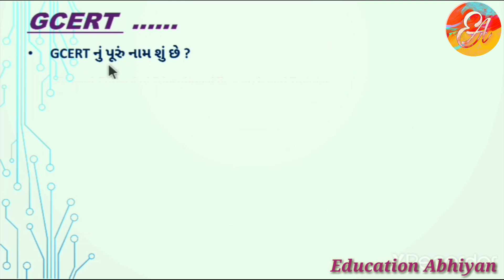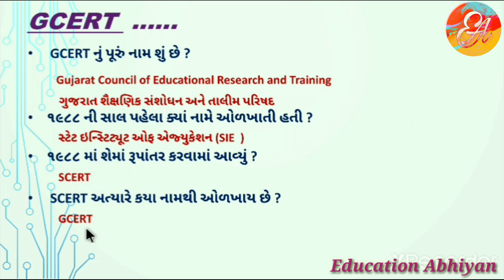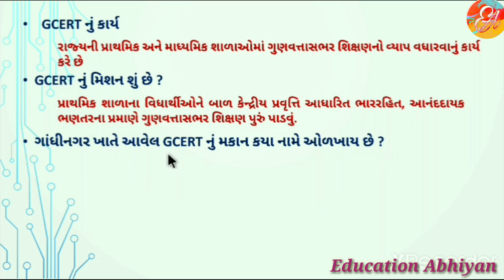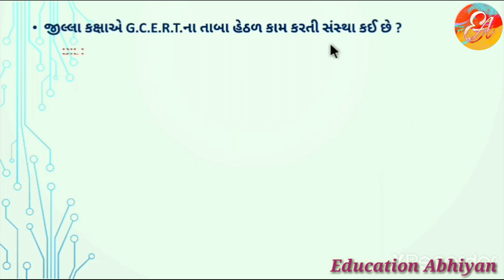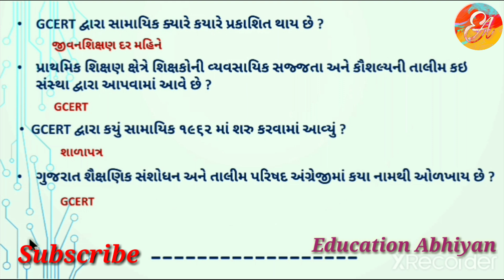GCERT | gcert Most Imp questions | gcert prashno | જીસીઆરટી ઉપયોગી પ્રશ્નો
School Inspector Exam 2022 | GCERT | gcert Prashno | જીસીઆરટી પ્રશ્નો | સ્કૂલ ઇન્સ્પેક્ટર પરીક્ષા  પ્રશ્નો

👉 RTE Act 2009 ઉપયોગી પ્રશ્નો

👉 ગુણોત્સવ 2.0 અગત્યનાં પરીક્ષાલક્ષી પ્રશ્નો

૧. પ્રજ્ઞા અભિગમ સાહિત્ય વિશે.

૨. પ્રજ્ઞા અભિગમને લગતાં ઉપયોગી પ્રશ્નો..

૩. RTE act, SMC , SEB અને ગુ.રા.શા.પા.મંડળ અંતર્ગત ઉપયોગી પ્રશ્નો..

૪. નવી શિક્ષણ નીતિ ૨૦૨૦ વિશે...

૫. સ્કૂલ ઓફ એક્સિલન્સ અંતર્ગત ઉપયોગી પ્રશ્નો.

૬. ગુણોત્સવ 2.0 અંતર્ગત ઉપયોગી પ્રશ્નો...

૭. SCE (શાળા સર્વાંગી મૂલ્યાંકન ) અંતર્ગત ઉપયોગી પ્રશ્નો

૮. GCERT અંતર્ગત ઉપયોગી પ્રશ્નો...

૯.શૈક્ષણિક અને બાળ મનોવિજ્ઞાન અંતર્ગત ઉપયોગી પ્રશ્નો.

૧૦. શિક્ષણ વિભાગને લગતાં કેટલાંક ઉપયોગી ફૂલ ફોર્મ ( full forms )...

૧૧. પ્રવર્તમાન પ્રવાહો (કરંટ ) વિશે.

૧૨. વર્ણનાત્મક કલમ..
👉 શિક્ષણનું માળખું - શિક્ષણમાં ટેક્નોલોજીનો ઉપયોગ...

૧૩. સર્વ શિક્ષા અભિયાન.. વર્ણનાત્મક કલમ...

૧૪. ડાયસ અને આધાર ડાયસ.. વર્ણનાત્મક કલમ...